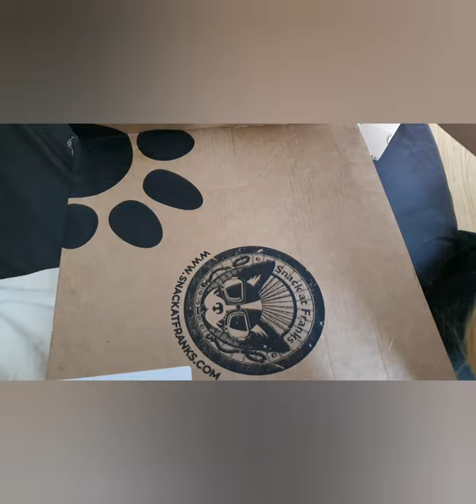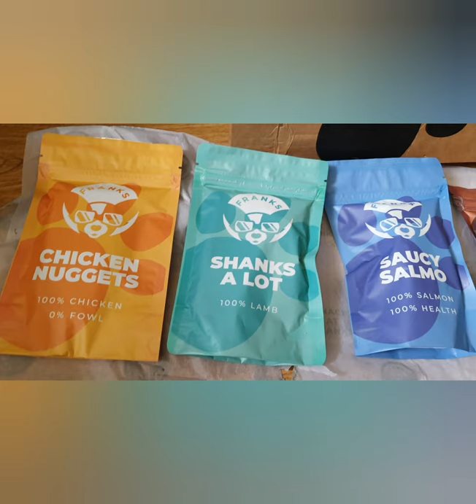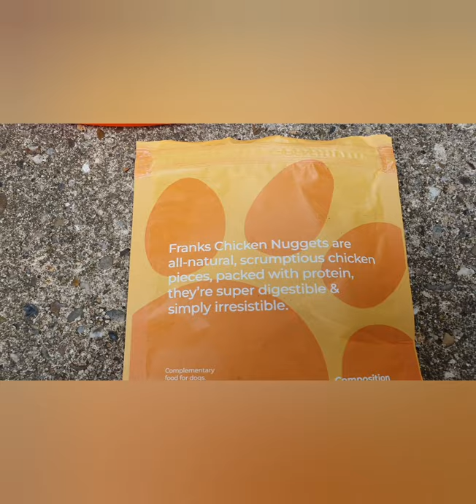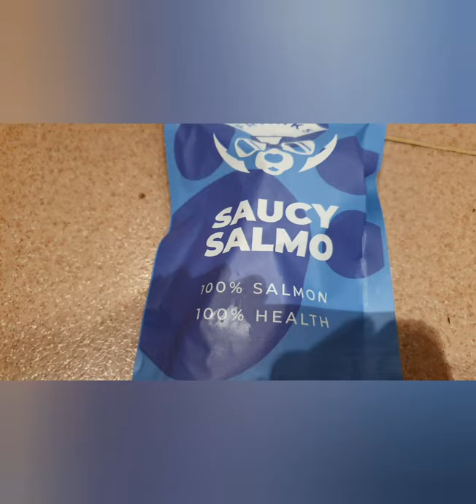WEST HIGHLAND TERRIER UNBOXING FRANKS HEALTHY DOG SNACKS